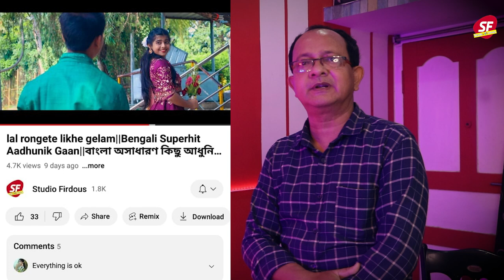film making tips|| behinf the scene|| how to make short film|| director